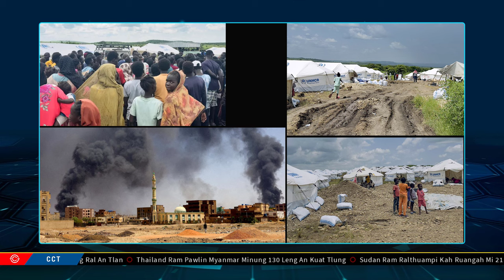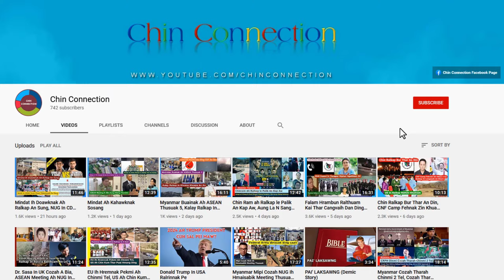September 10 Zing: CNDF Thu Ah CDF Hakha In Thudik Relsuak, Kalaymyo Ah Ralhrang In Mino An Kai